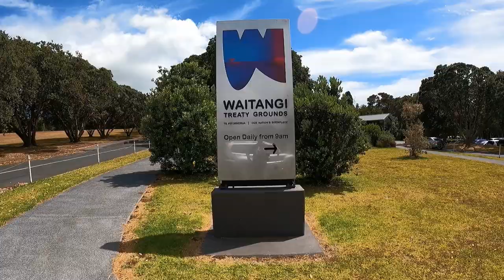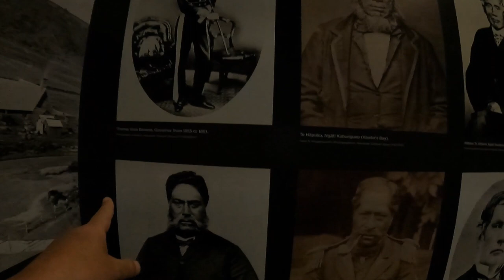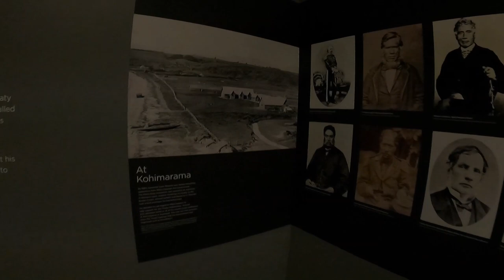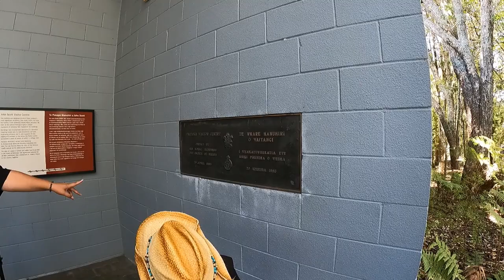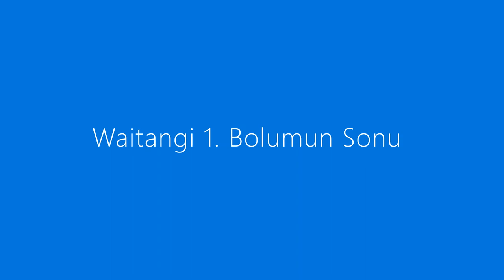Waitangi, Bay of Islands Part 1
Waitangi anlasmasinin imzalandigi yerler bugun Maoriler tarafindan muze ve sergi olrak kullnailiyor. Ayrica onlar icin kutsal sayilan Marea'lari da bu razilarin icinde. Marea'yi yani tapinagi rehber esliginde ziyaret ettik. Disarida cekim yapabildim ama iceride yasakti ve saygi geregi de cekim yapmadim.

Yelkenli Kiwi